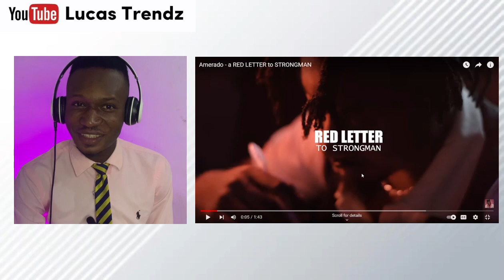Amerado - a RED LETTER to STRONGMAN || Fully Decoded And Explained.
A Reaction Video To Amerado - A Red Letter To Strongman.